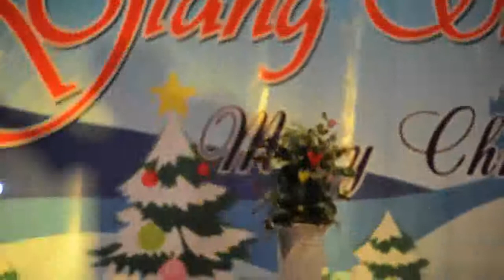Ảo thuật chậu cảnh nở hoa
Màn ảo thuật chậu cảnh nở hoa đầy hấp dẫn mời các bạn xem